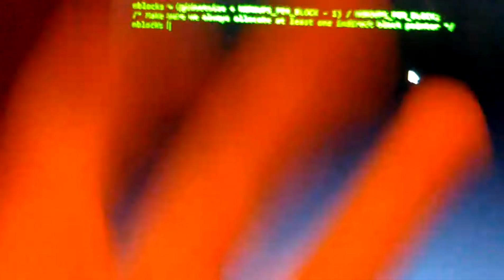Pro typing skills